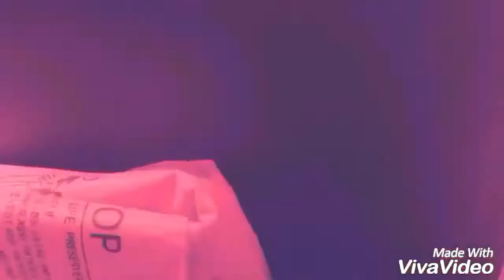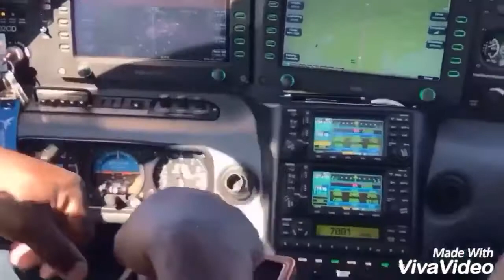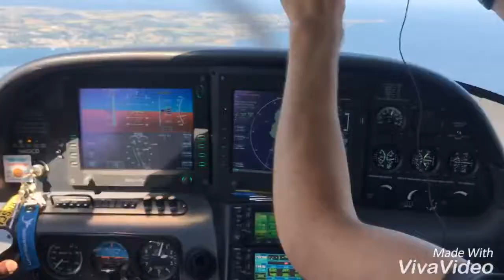Denis Instructeur - Belle-ile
Denis Instructeur - Belle-ile - Cirrus SR22